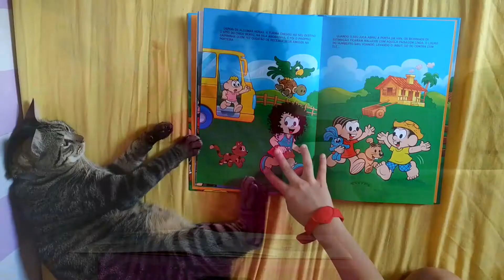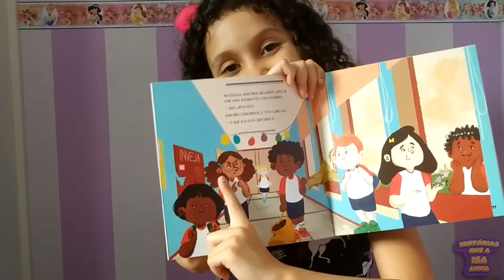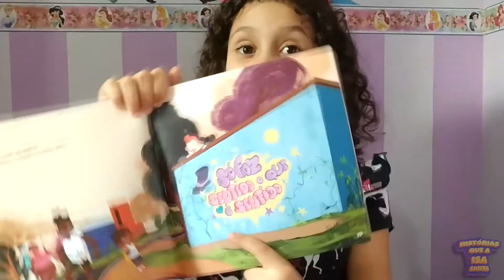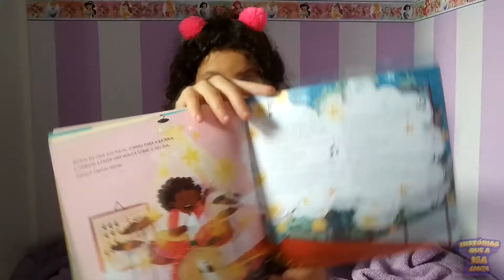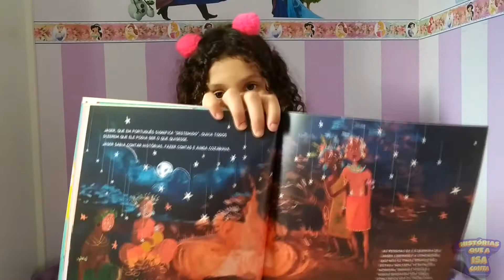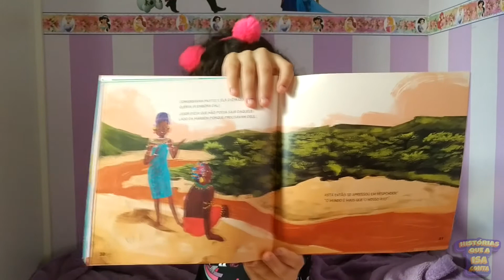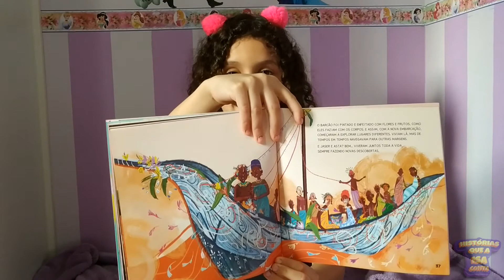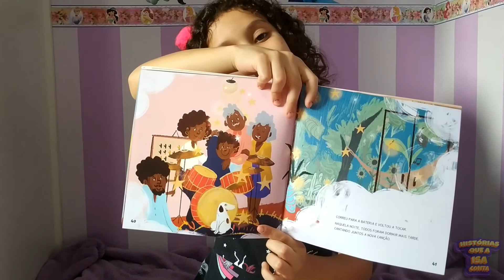SINTO O QUE SINTO - ASTA E JASER | LAZARO RAMOS - HISTORIAS QUE A ISA CONTA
Esse livro mostra um pouco dos muitos sentimentos que podemos ter num só dia! É tanta coisa que sentimos que fica difícil decifrar não é mesmo? Mas Dan mostra um pouco dos sentimentos que ele teve e mostra também o que realmente faz sentido!!

Texto: Lázaro Ramos
Ilustrado: Ana Maria Sena
Editora: Carochinha

ASSISTA TAMBÉM:
LISTAS FABULOSAS | EVA FURNARI